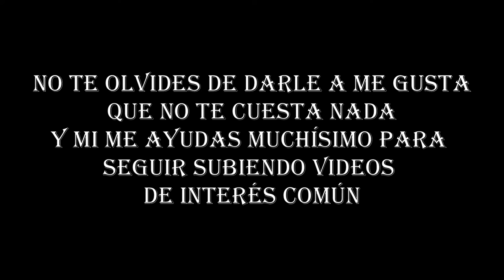Gratis Jojo Bizarre Plantilla Outro 15 modelos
Aquí en este enlace encontrarás otros modelos diferentes de plantillas Gratis Outro.